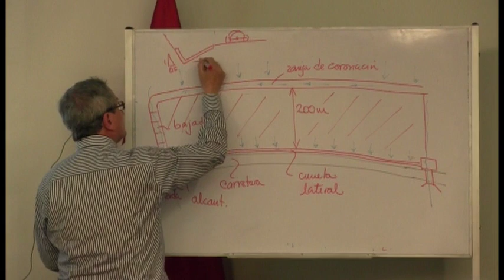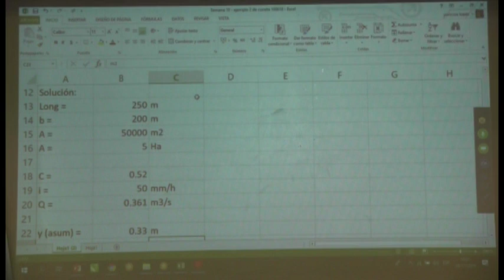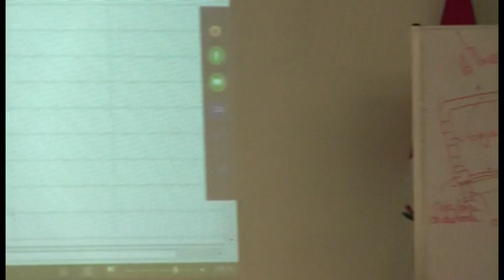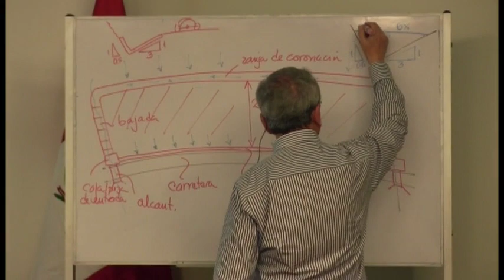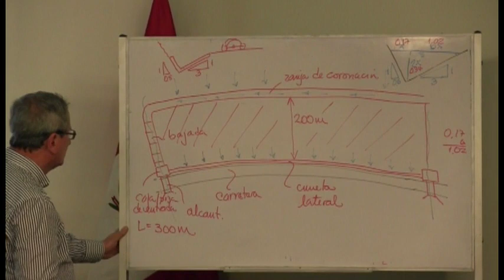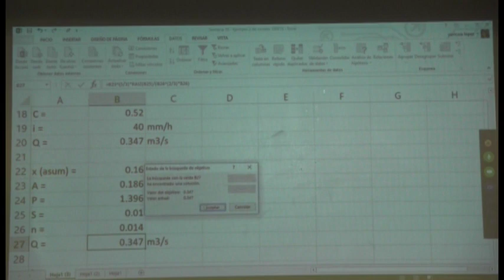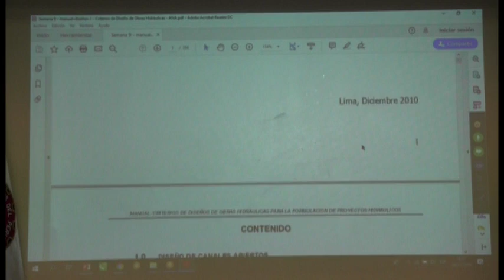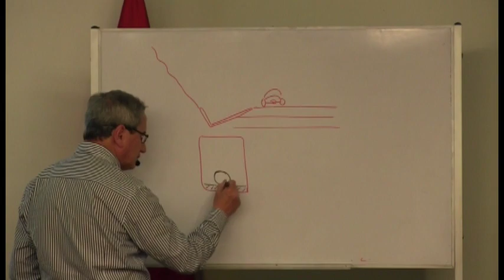DISEÑO DE DRENAJE VIAL CUNETAS, ALCANTARILLA, TUBERÍAS Y BUZONES CON AUTOCAD CIVIL 3D 14/15 540P